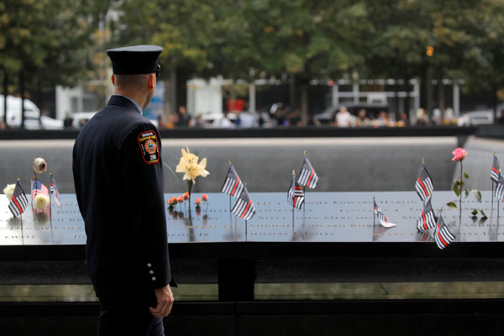Ivanka Trump Takes Spotlight at Davos, Ahead of Cabinet Members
DAVOS, Switzerland — If the World Economic Forum gave President Trump a break from his political and legal troubles at home, for his eldest daughter it presented another opportunity to stride across the world stage.